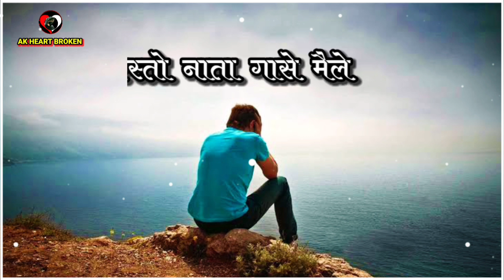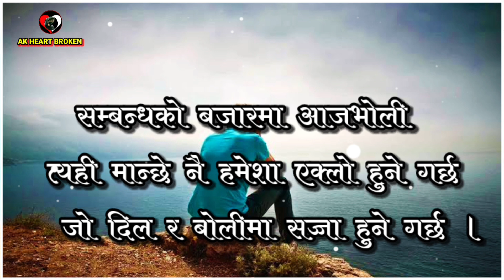Kasto Maya Laye Maile 😢| Pramod Kharel Heart Touching Song 🔥🥀| Lyrics | AK Heart Broken 💔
( कस्तो माया लाए मैले )

👉🏻 यस्तै यस्तै मन छुने गित सुन्न अनि देख्न को लागि यो च्यानल लाइ गर्नुहोस 👇